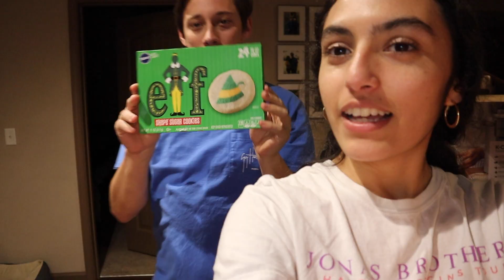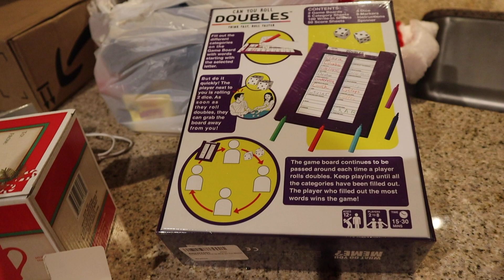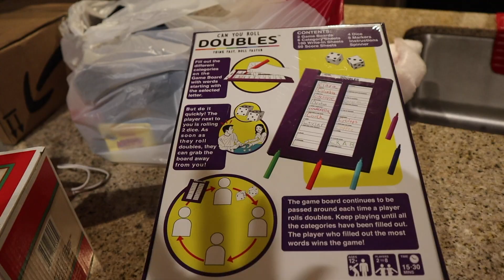CHRISTMAS DATE NIGHT // VLOGMAS DAY 23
We picked up some things around the house then enjoyed a christmas date night!

NICOLE'S INSTAGRAM AND TWITTER: @nicolemorolla
NICOLE'S SNAPCHAT: itsnicole_m
DUSTIN'S INSTAGRAM AND TWITTER: @dustin_lamia
DUSTIN'S SNAPCHAT: dustin.lamia
JETSON'S INSTAGRAM: @doodimjetson